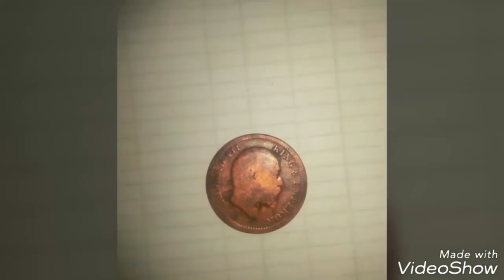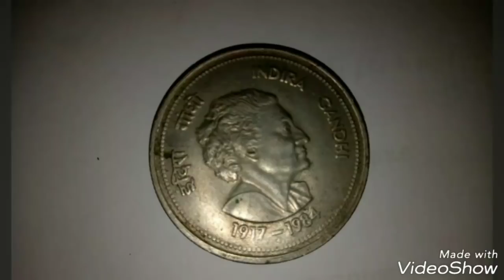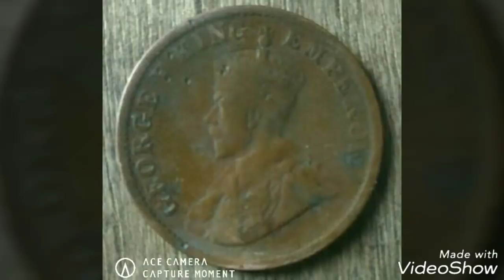70years coins are really valuable